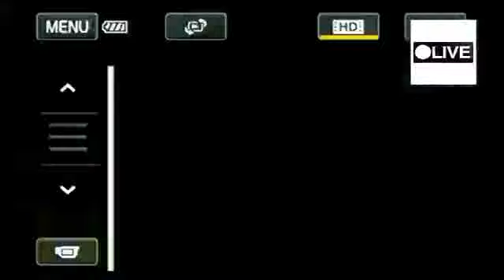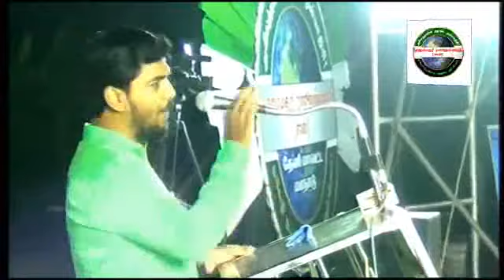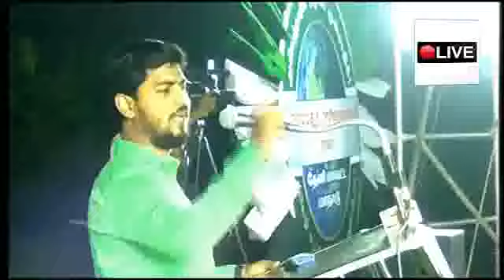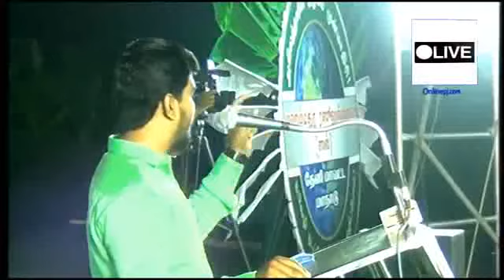தேனி மாவட்ட முஹம்மதுர் ரசூலுல்லாஹ் மாநாட்டில் கோவை ரஹ்மத்துல்லாஹ்வின் உரை